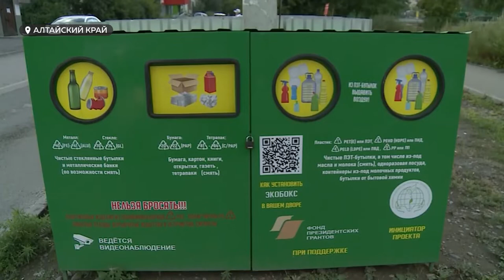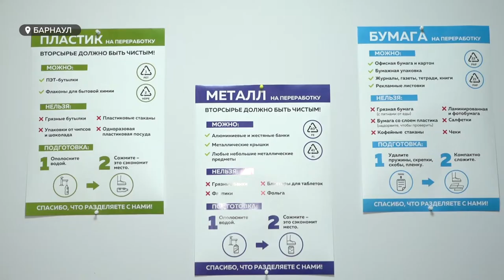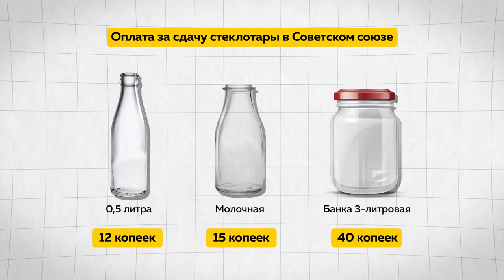Эксперты обсудили проблемы сортировки мусора в крае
К 2030 году в Алтайском крае в 2 два раза должно вырасти число контейнерных площадок, и создана целая сеть эко-пунктов для коммунальных отходов. Такая инфраструктура должна способствовать повсеместному внедрению раздельного сбора мусора. Почему эта система не работает сегодня в нашем регионе? И как лучше вовлечь в нее людей – наказанием или поощрением? – обсудили участники дискуссионного клуба «Точка зрения», который организовала «Сибирская медиагруппа».